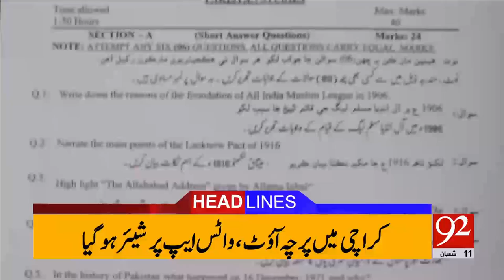92 News Headlines 03:00 PM - 08-05-2017 - 92NewsHDPlus